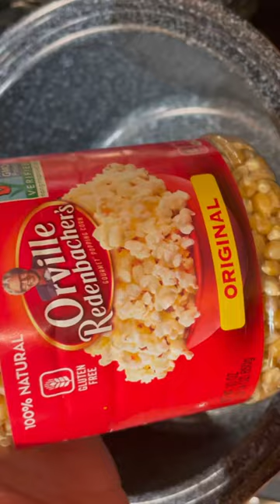Perfect Popcorn Ready 👏popcorn